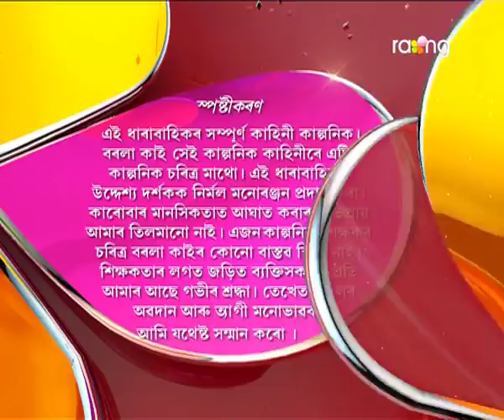Borola Kai | 07th Jan | Full Episode | No 534